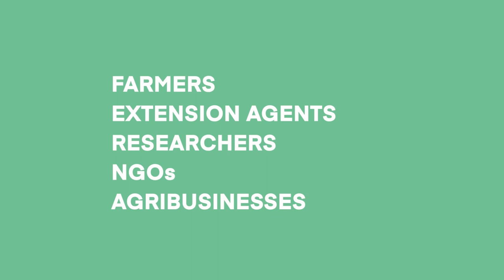Land Soil Crop Hubs - Project Concept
A short introduction to the big ideas behind the Land Soil Crop Information Services (LSC Hubs) project.

In East Africa, climate change leads to a drastic reduction of the quality and resilience of the land, increased greenhouse gas emissions, and food and nutrition insecurity for the growing urban and rural populations. Climate-smart agriculture (CSA) can mitigate the impacts of climate change while increasing agricultural productivity and farm income.

Land Soil Crop Hubs (LSC Hubs) bring together available data in information hubs at a national level. This project is a collaboration between Wageningen University Center for Development Innovation, International Livestock Research Institute (ILRI), ISRIC - World Soil Information, Ethiopia Institute of Agricultural Research (EIAR) , Kenya Agricultural and Livestock Research Organization (KALRO), and Rwanda Agriculture and Animal Resources Development Board (RAB).

This project is co-funded by the European Union, The Netherlands Ministry of Foreign Affairs and ISRIC - World Soil Information through the Development Smart Innovation through Research in Agriculture (DeSIRA).